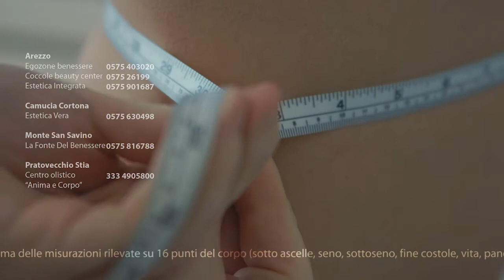RIDUCELLA TI RIMODELLA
Prova il trattamento Riducella e perdi subito molti centimetri di circonferenza corporea totale già alla prima applicazione.
La perdita media è di 50/60 cm su tutto il corpo.
Riducella è un trattamento molto efficace fin dal primo trattamento:
- RIDUCE IMMEDIATAMENTE LA CIRCONFERENZA CORPOREA
- RIMODELLA IL CORPO DOVE C'E' PIU' BISOGNO
- RASSODA SENO E GLUTEI
- RIDUCE IL "DOPPIO MENTO"